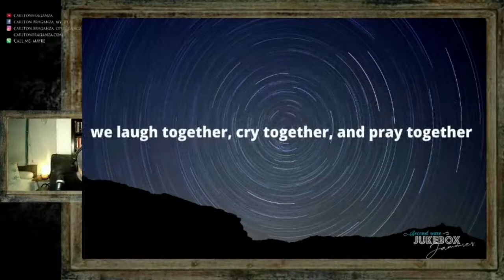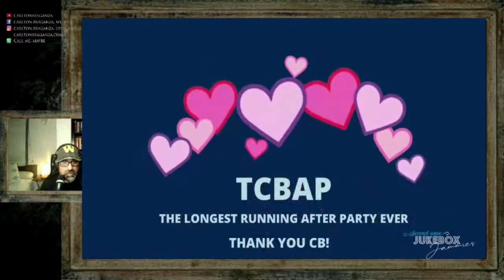My Ding-A-Ling (Chuck Berry) with Carlton Braganza. Mother's Day Spl. JJ#164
My Ding-A-Ling (Chuck Berry) with Carlton Braganza.
Mother's Day Special- 9th May, 2021. Jukebox Jammies #164

Jukebox Jammies is bringing a music loving community together, not just to enjoy great forgotten music, but connecting back with friends after years, meeting like minded new people and swapping and sharing stories.Ever since the lockdown Carlton Braganza hosts a one hour pajama party in his bedroom every night taking requests from across the globe connecting people and taking one on a musical ride across genres and ages!
Over 160+ episodes covering all your favourite requests.